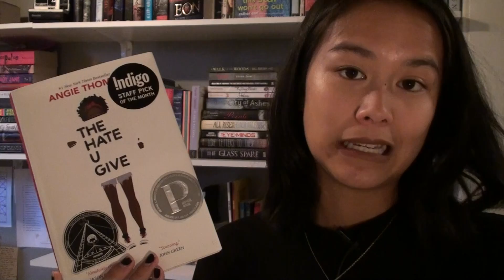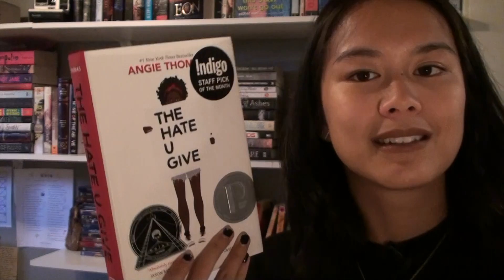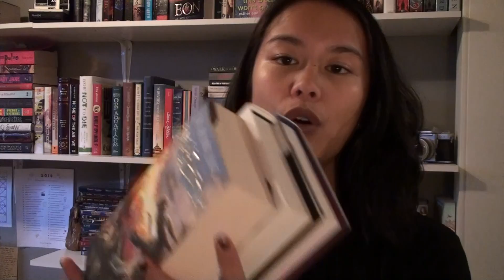AYearAThon TBR | september 2018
Thank you a lot for watching, like if you enjoyed the video and don’t forget to keep reading!